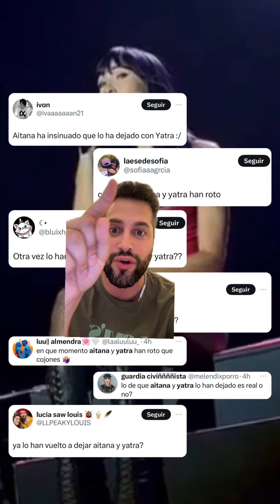Aitana ¿anuncia? que ha roto con Sebastián Yatra